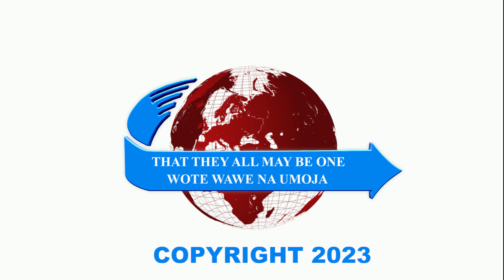RIGHTEOUSNESS | HAKI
Ye see then how that by works a man is justified, and not by faith only.
Likewise also was not Rahab the harlot justified by works, when she had received the messengers, and had sent them out another way?
For as the body without the spirit is dead, so faith without works is dead also. James2:24-28 [kjv]

The little of the righteous is most esteemed by God over the riches of the wicked (see Psalms37:16-). But what is righteousness? And how is it obtained? Belief and having faith that the Lord Jesus Christ is the Lord justifies us to receive His salvation, which must be fortified by the works of faith. Obedience to the word of God is the manifestation of faith in God, living the noblest life when amongst all men. Listen to this great teaching by the Servant of God Ismael_Mwadzombo_Rimba as he calls on every believer to always have the fear of God and walk in His ways. This is because such righteousness ultimately brings God's promises to come true in one's life (see Psalms128:1-6).

Ask God to equip you with His righteousness that will make you faithful in that which is least, and also, much. Endeavour in faith to stay faithful in both favourable and unfavourable times, asking God in prayer to enable you His righteousness that brings justification. Amen.